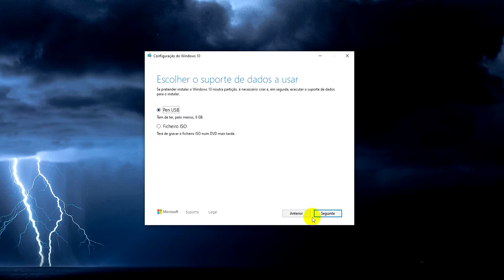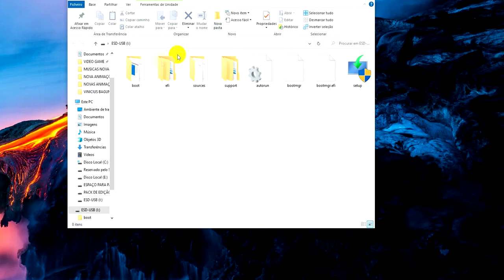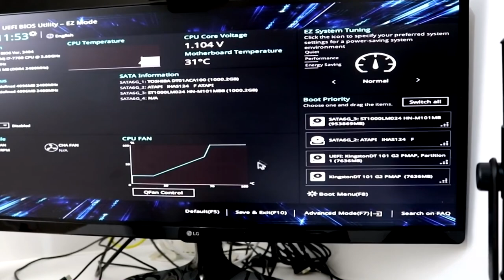Como criar um Pendrive bootável | Instalar Windows 10 pelo Pendrive | ATUALIZADO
Você pode usar o EaseUS Todo Backup Home para criar uma unidade USB inicializável
Com essa forma você criar um Pendrive bootável com Windows 10 ultimar versão sem erros e sem programas. Diretamente pelo site da microsoft e com um arquivo executável.